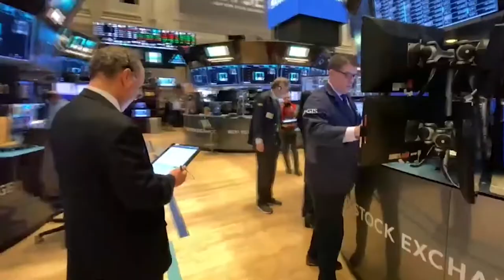Los bancos y Repsol animan a un Ibex dispuesto a seguir avanzando hacia los 8 000